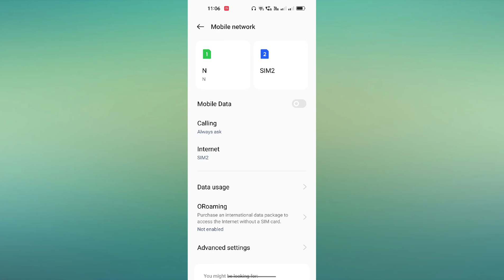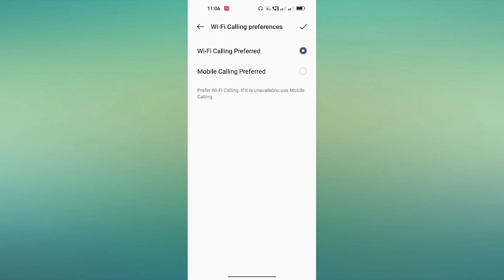OnePlus 10T 5G WiFi Calling setting kaise use kare